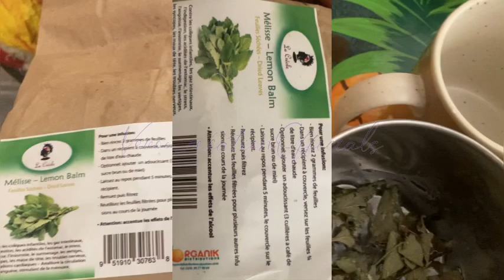MÉLISSE / LEMON BALM // MON INFUSION 🍵 GOOD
Coucou les belles 🥰

Pour une infusion :
Bien rincez 2 grammes de feuilles
Dans un récipient à couvercle, versez sur les feuilles 3/4 de litres d’eau chaude

Optionnel : ajouter un adoucissant (3 cuillères à café sucre brun ou de miel 🍯)

Laissez au repos pendant 5 minutes, le couvercle sur le récipient

Remuez puis filtrer

Réutiliser les feuilles filtrées pour plusieurs autres infusions au cours de la journée

ATTENTION ⚠️ accentue les effets de l’alcool